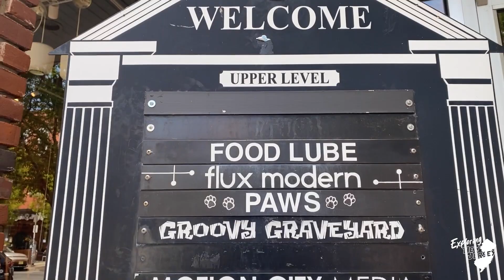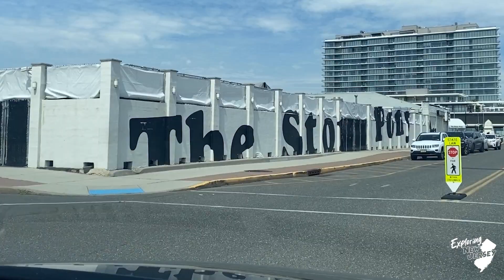Asbury Park, NJ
Welcome to "Exploring Asbury Park" with your hosts Pete Kopec and Scott Cummings.

Join us, and our friend and local expert, Josh Starner, as we take you on a journey through the history and value within Asbury Park. We are offering valuable insights, some basic information and of course we are trying the local pizza.

Josh adds his hyperlocal knowledge as a Realtor in the area and along side, Pete, we bring a deep understanding of the local housing market and the unique features that make Asbury a desirable place to live and vacation. Together with Scott Cummings, a knowledgeable mortgage lender, we'll provide you with essential information to help you navigate this town.

In each episode, we'll explore the neighborhoods, landmarks, and amenities that make each town an attractive place to live. From the historic Stony Pony, beautiful beaches, it’s dark past, and the lovely area it’s become – We’ll highlight the key attractions that make this town so special. Whether you're a prospective homebuyer, a curious visitor, or simply interested in learning about the charms of these different towns in New Jersey, this podcast is for you.

Thank you to Josh for hooking us up with an incredible recording location and our incredibly talented and generous host, Bernard Dotson for opening up his beautiful home to us!